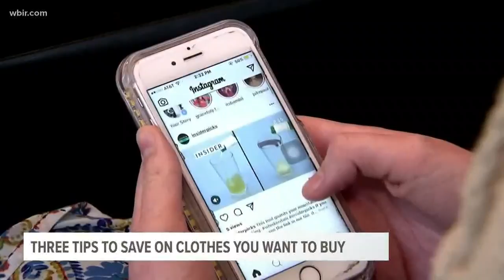Save Me a Dime: Ways to save on clothes you want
Getting a new wardrobe can get expensive, but there are ways to make it work.